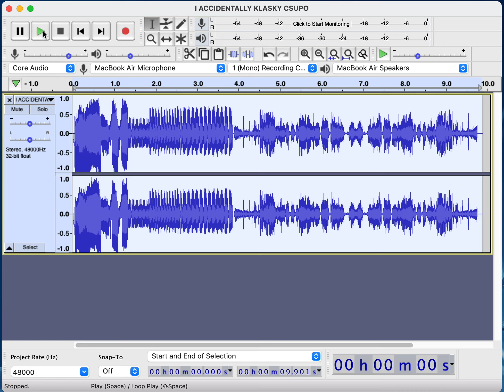I ACCIDENTALLY KLASKY CSUPO In Reverse (Audacity Version)